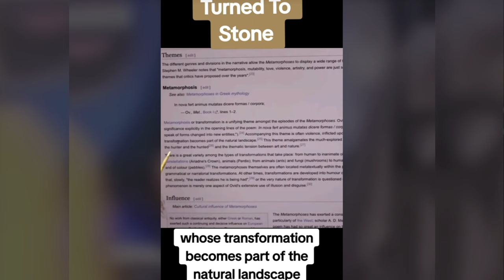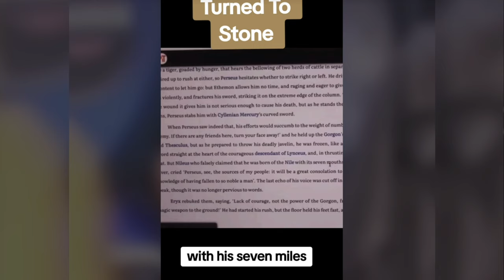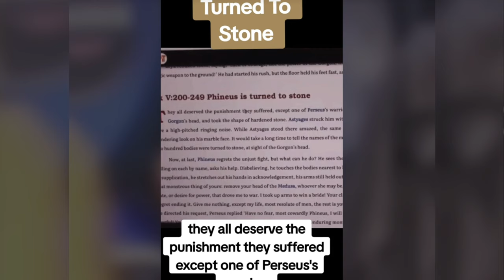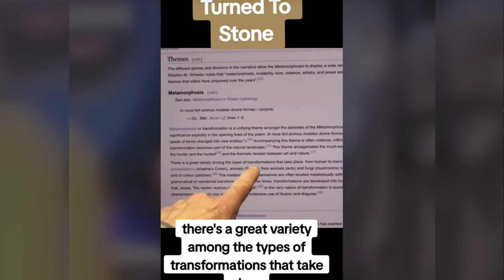Creepy TikToks That'll Keep You Up All Night Long! (Day 59)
If its up, its up and its stuck